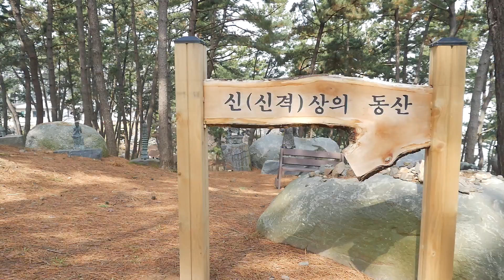죽도가 품은 비밀의 화원 상화원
복잡한 도심을 피해 자연힐링여행 가으자!!
고즈넉한 한옥부터 멋진 석양까지 즐겨볼 수 있답니다!